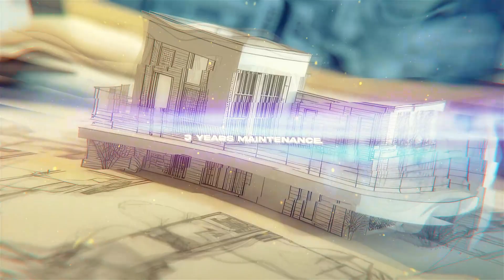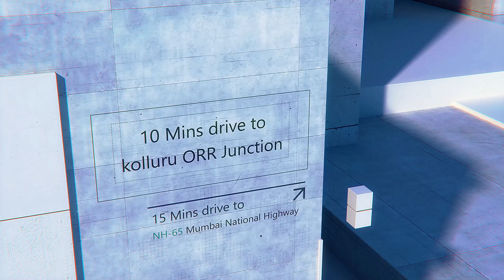Discover Myron Western Blossoms in Shankarpally | Where Farmland Dreams Come True🌻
If you're looking for a beautiful place to call home, then look no further than Myron Western
Blossoms. Located in Shankarpally, Farmlands near Hyderabad is a beautiful place to call home. With luxurious amenities and stunning views, Myron Homes is the perfect place to call home.

In this video, I'm sharing with you all about Myron Western Blossoms, why it's a great place to call home, and what the community has to offer. Visit Myron Western Blossoms today and experience the beauty and luxury of Farmlands near Hyderabad for yourself!

⚜️Welcome to MYRON Western Blossoms Affordable Farmland & Farmhouses @ Shankarpally.🛣

🍀Starting from 605 Sq.Yards.

60ft Main, 30ft Internal (CC Roads)

🍃Specially Designed Farmland with Fully Gated Community
🍃Avenue plantation with flower Garden towards Road facing

Project Highlights:
✅Vastu Compliant
✅Entrance Arch ⛩.
✅Fully Gated Community
✅Streetlights & Electricity Provision
✅Solar Fencing
✅Ornamental Avenue Plantations
✅Landscaping to Every Plot
✅Wooden Partition to Every Plot
✅Each plot will be provided 23 varieties of fruit-bearing trees.
✅3 Years Maintenance
✅Dripping System
✅24hrs Security
✅24hrs Water supply

Location Highlights:
➡️Adjacent to shankarpally
➡️Beside BDL Township
➡️5Mins drive to happening place Mokila
➡️Site Located to ORR Exit-2 Kolluru-Shankarpally direct road connectivity
➡️10Mins drive to kolluru ORR Junction
➡️15Mins drive to NH-65 Mumbai National Highway
➡️20Mins drive to Gachibowli, Financial District
➡️40Mins drive to Shamshabad International Airport

A Golden Opportunity to own a farmland plot a much in demand area at Bhanur limits on Shankarpally Highway

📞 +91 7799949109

Myron Homes Pvt. Ltd always strives hard to trace the best locations for their hard-earned investments. We proved it, beyond doubt, through our previous projects that showered increasing and multiplied advantages on the wide base of our customers, all along. Whether it could be living spaces, commercial complexes, or lucrative business investments, Myron stood aloft amid the thick competition only with a merited performance coupled with authenticity in delivering the desirable distinction of a durable prominence.